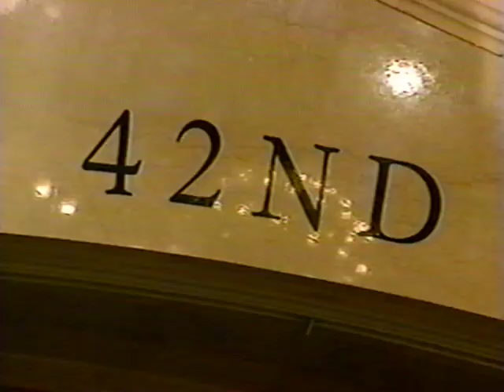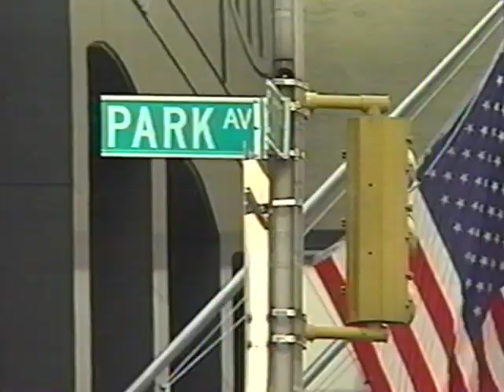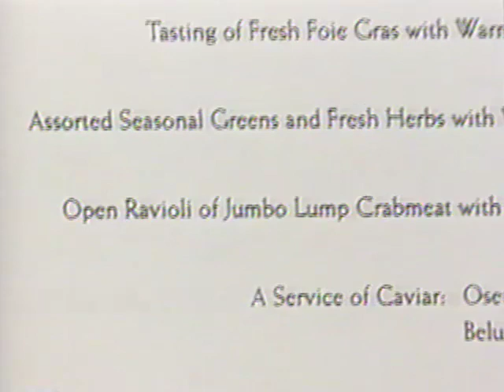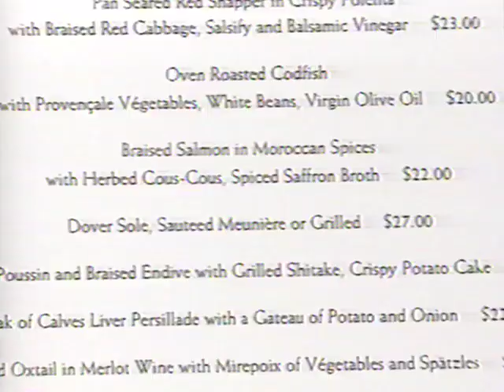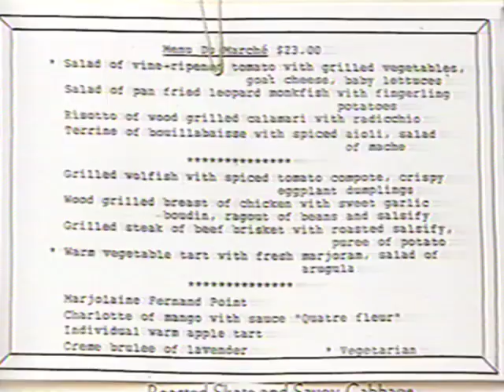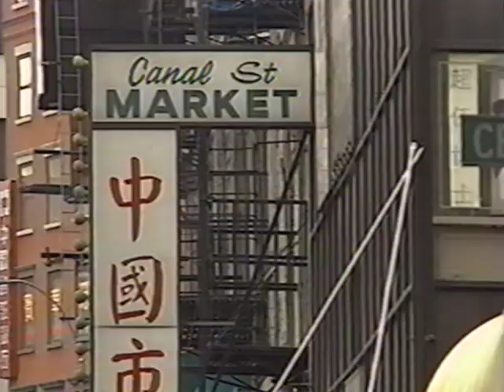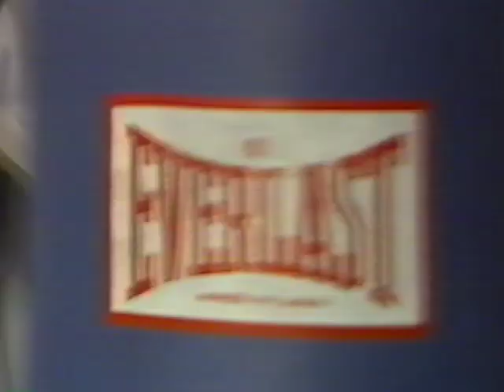Can This Guy Really Speak Japanese?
A blast from the past, as a team from a television from Tokyo follow chef David Ruggerio for a week. You will experience a behind the scenes look at Ruggerio's famed Le Chantilly and this adventure ends as David's immortal grandmother, Mary Lazzarino, cooks for the entire gang. A bit long, but a must see!

📍CHECK Out David Ruggerio's Novels:
A Tomato Grows in Brooklyn
A Wistful Tale of Gods, Men, and Monsters
Say Goodbye and Goodnight
Little Italy Cookbook
David Ruggerio's Italian Kitchen: Family Recipes from the Old Country

2) 🔔Turn ON AII Notifications🔔